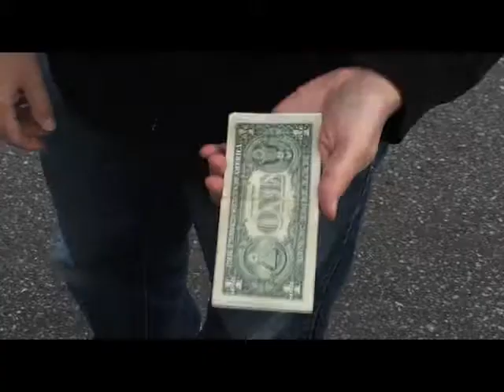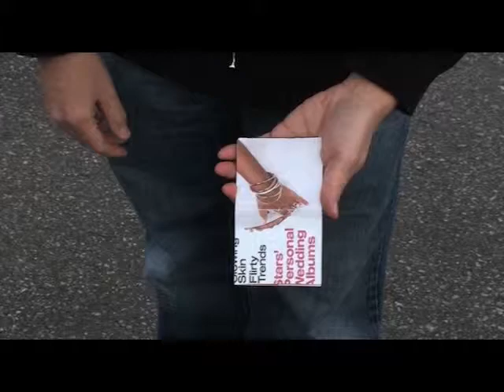Extreme Burn Locked & Loaded by Richard Sanders - DVD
The MOST VISUAL Bill Change system EVER... and now with built-in LOCKING SYSTEM!Thanks to a brilliant new idea from Justin Tocko with further refinements from Justin Allen, Extreme Burn just got EVEN BETTER!The new locking system for Extreme Burn allows for A MUCH SMOOTHER, EASIER and MORE POWERFUL ... For More Details and Purchase,